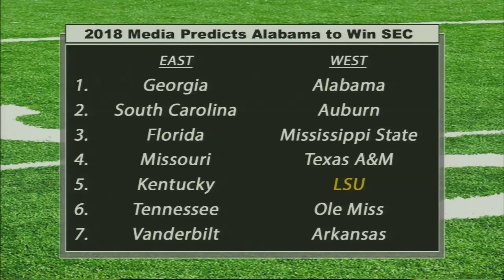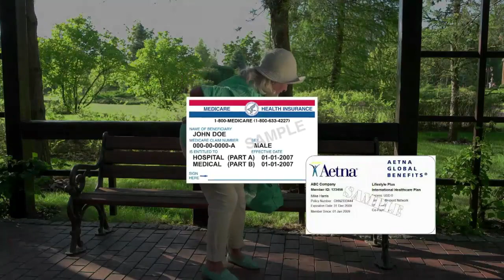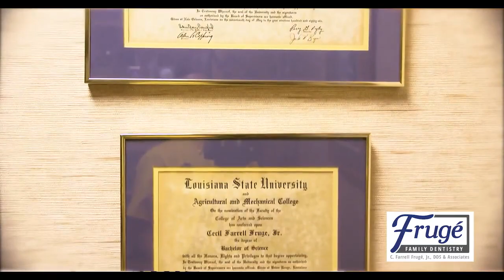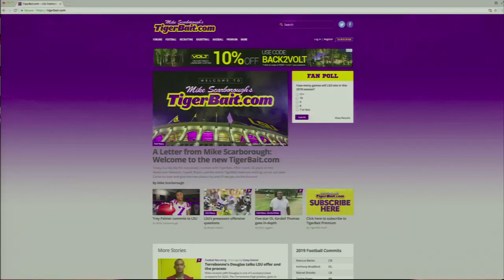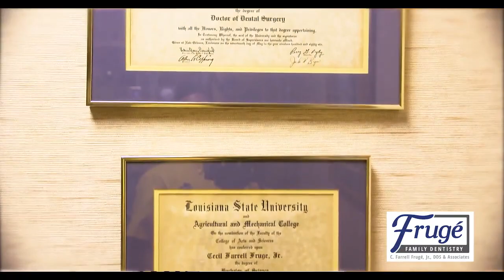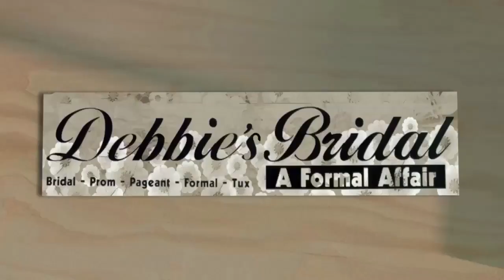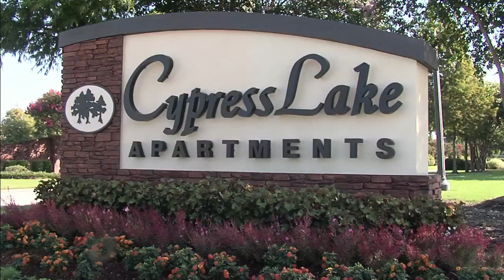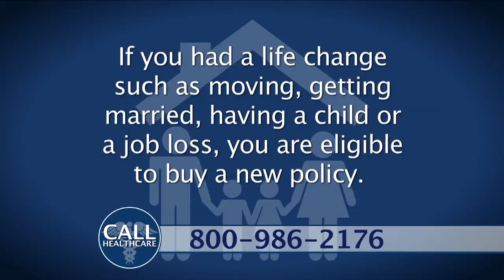Tigers Roar, Aug 1